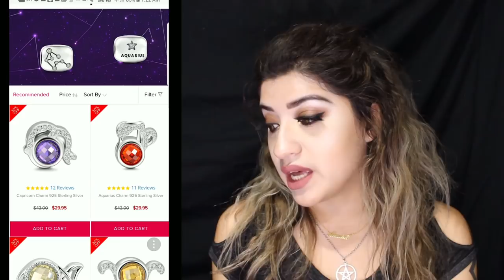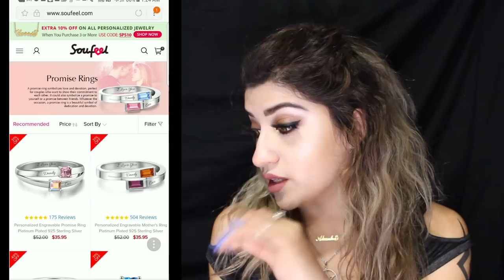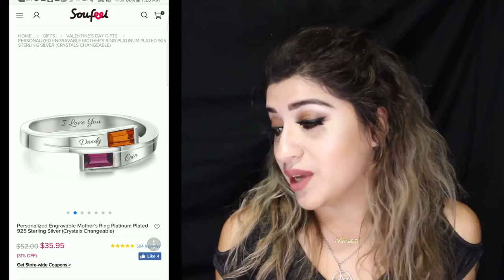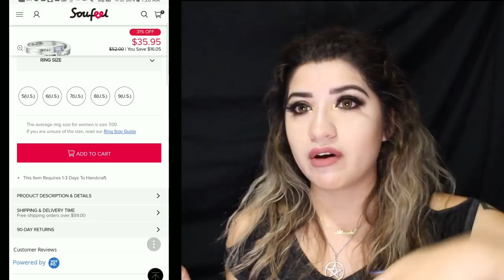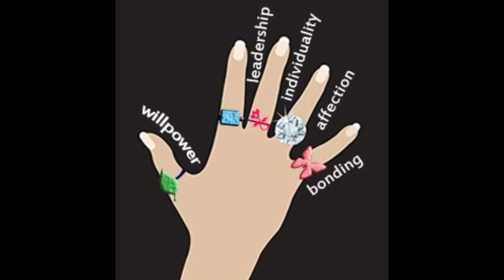NEW SERIES | Wearing Magic: Jewerly | With Soufeel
Witchy Supplies I recommend and ingredients from videos
New Series Everyone! I would love to say thank you for Soufeel for sponsering this video.
Get your custom jewerly  V

Energy Secrets:
Postmodern Magic:
Modern Guide to Witchcraft: